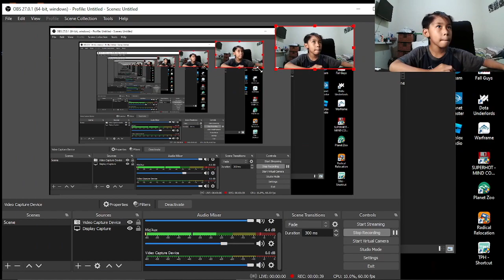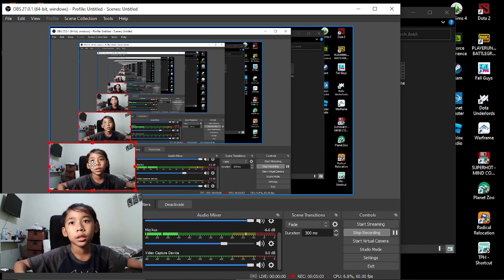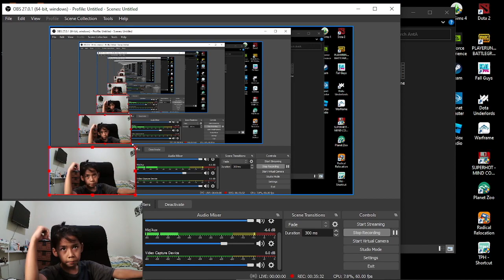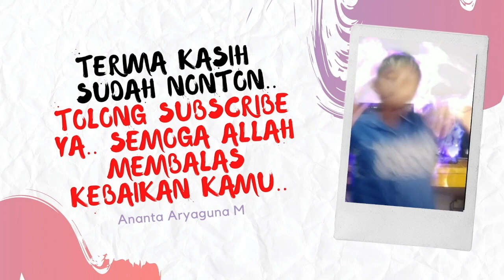MAIN AUTO CHESS GAMEPLAY GAMPANG AUTO WIN !! CARANYA MUDAH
Yuk, main Magic Auto Chess gameplay gampang dan auto win..